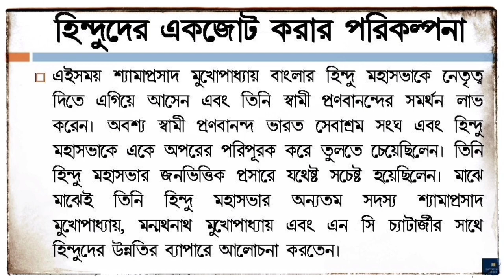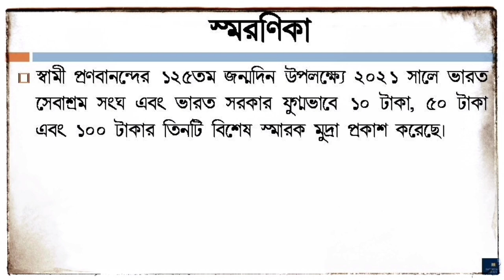স্বামী প্রণবানন্দের জীবনী | Swami Pranavananda Biography in Bengali | Founder of Bharat Sevashram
In this video you will know the biography of Hindu yogi and Founder of Bharat Sevashram Sangha, Swami Pranavananda (স্বামী প্রণবানন্দের জীবনী) in bengali. His short 'Documentary Biography' will show you a clear picture of him.
Swami Pranavananda (Bengali: স্বামী প্রণবানন্দ) (29 January 1896 – 8 January 1941) was a Hindu yogi and saint who founded a not-for-profit and spiritual organization known as the Bharat Sevashram Sangha. He is remembered for his pioneering efforts to bring the modern Hindu society into the new age without compromising the essential values of ancient traditions of Hindu spirituality. Swamiji was one of the most influential spiritual leaders of modern India. He is still revered very much for his message of universal love, compassion for all humanity and social reform without giving up the nationalist zeal, the love of mother land.
He was born on 29 January 1896, the auspicious day of Maghi Purnima (16th Magha, 1302), in a Bengali Kayasth family Bajitpur in a village in Faridpur District in undivided India (presently in Bangladesh). His parents Vishnu Charan Bhuia and Saradadevi were very pious and blessed by Lord Shiva to have a son for the mitigation of human suffering and universal emancipation. He was affectionately named Jaynath by his father at birth and later in his boyhood he was called Binod. Binod showed uncommon philosophical inclinations and had divine visions since childhood and often could be seen in deep contemplation at the village school. He was popular with the children of the locality because of his helpful nature.
The remaining part of his life has been described in this video and you will know who was Swami Pranavananda.